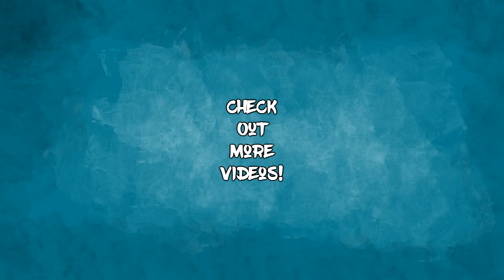✔ MINECRAFT | How to Find Wandering Traders! 1.14.4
Learn how to find wandering traders in Minecraft 1.14.4!

Thanks!